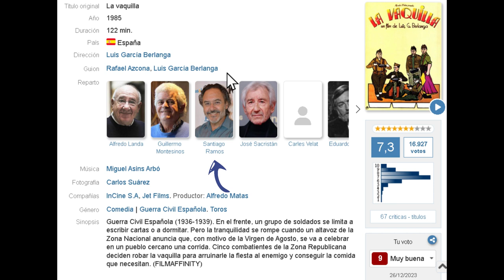La vaquilla 🎥TrÁiler 🎞 Sinopsis + Info ℹ️